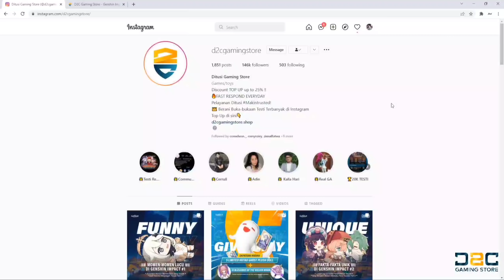Tips Player Baru 2022 Bikin Akun Rapih Sampe End Game ! - Genshin Impact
00:00 intro!
00:12 d2cgamingstore
01:06 Topik Konten
02:25 Reminder for Newbie
03:52 Best 4 Stars Character
06:30 Cara Build Bertahap
09:34 Stat Prioritas Umum
13:15 Sistem Gacha
15:03 Prioritas Gacha [Char]
19:30 Worth Weapon [All]
24:57 Closing Thank You